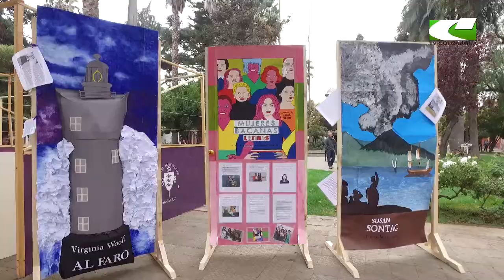Día del Libro - Disculpe las molestias, estamos leyendo para usted